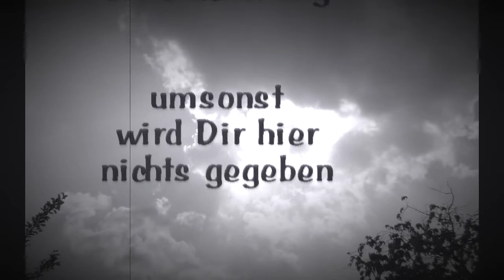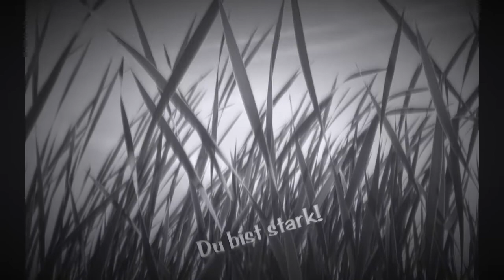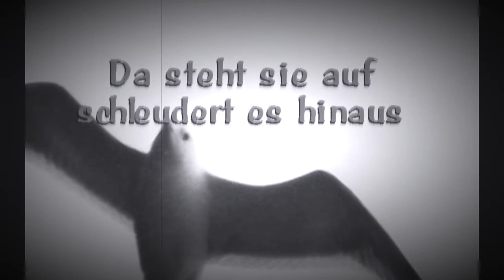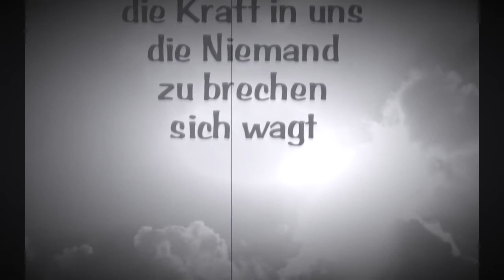Du bist stark (Ayuma - Neue Version)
Der Song „Du bist stark“ schrieb ich 2007 und veröffentlichte ihn erstmals im März 2008.

Damals stand ich mit meinen musikalischen Aktivitäten noch ganz am Anfang;
ohne Erfahrung und Wissen über Gesang oder Songwriting entstand „Du bist stark“ sozusagen aus dem Nichts.

Seit der damaligen Veröffentlichung habe ich mich in musikalischer Hinsicht natürlich stetig weiterentwickelt, weshalb mir mein damaliger Gesang aus dem Jahr 2008 von Mal zu Mal immer weniger zusagte.

Aus diesem Grund beschloss ich, diesen Song anlässlich meines 10-jährigen Jubiläums neu aufzunehmen und somit diese musikalische Weiterentwicklung zu dokumentieren.

Das Video zu dieser neuen Version von „Du bist stark“ habe ich lediglich mit einem Filter versehen, um es von der Originalfassung von 2008 zu unterscheiden.

Soviel zur Geschichte der Neuauflage dieses Songs, der mir auch nach all diesen Jahren noch immer am Herzen liegt, weshalb ich und Sid, mein Mann und Produzent, uns an diese Neueinspielung machten.